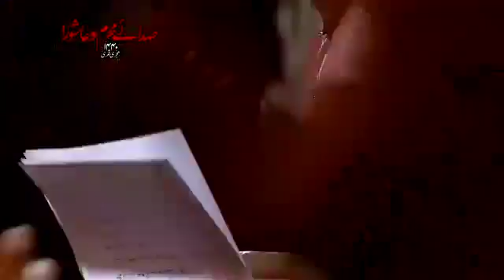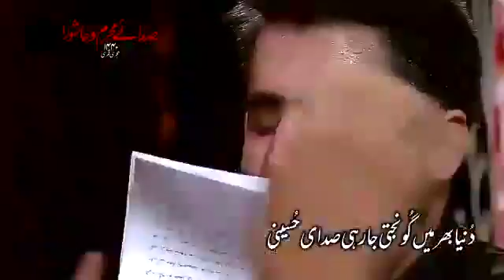khoon e Hussain a.s ..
waiting for Imam Mehdi a.s